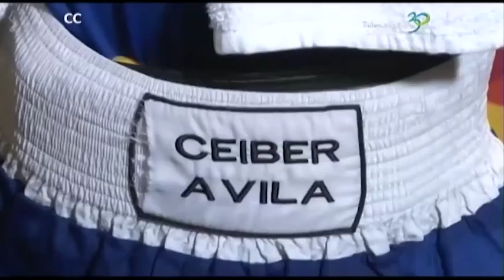Un golpe de oro busca Colombia con el Boxeo en los Juegos Panamericanos